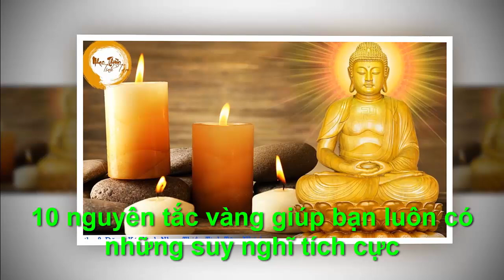SỐNG Ở ĐỜI NHẤT ĐỊNH PHẢI BIẾT 10 NGUYÊN TẮC VÀNG ="Chân Lý Cuộc Sống "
●TUYÊN BỐ MIỄN TRỪ CÁC TRÁCH NHIỆM PHÁP LÝ:
👋 Chào tạm biệt và hẹn gặp lại các bạn trong các video tiếp theo. SỐNG Ở ĐỜI NHẤT ĐỊNH PHẢI BIẾT 10 NGUYÊN TẮC VÀNG ="Chân Lý Cuộc Sống "